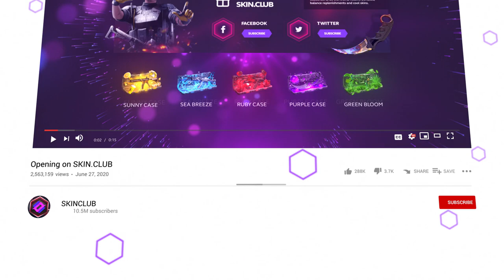SORRY ZOMBIES - EL DOBLE JUEGO